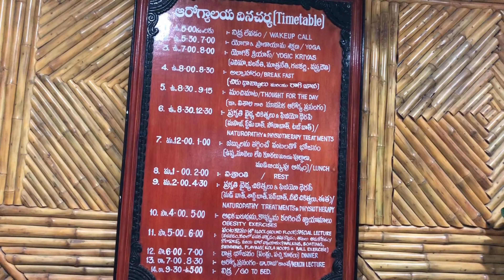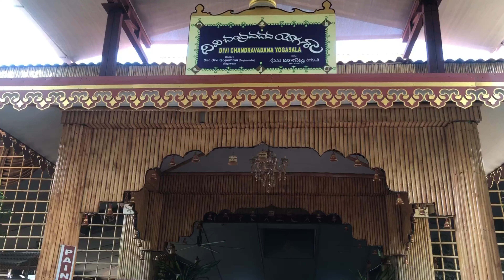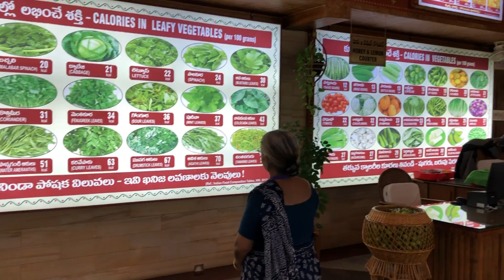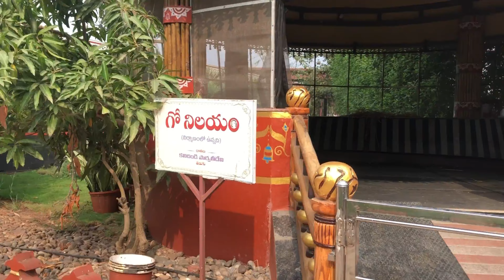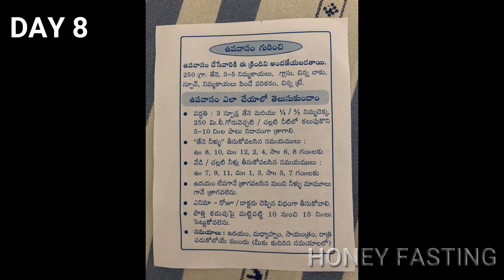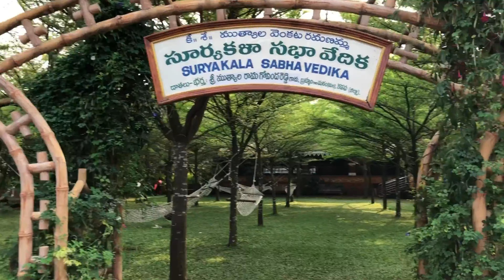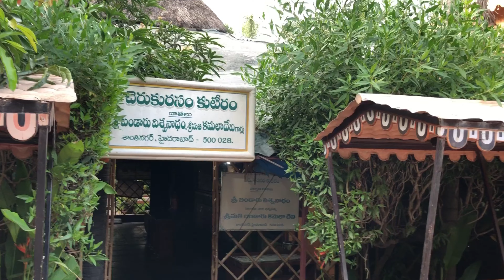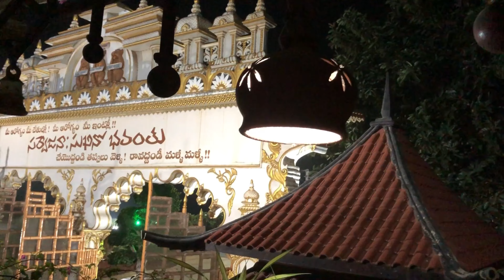Manthena Satyanarayana Raju Ashramam 15 days || Nature Cure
The Manthena Satyanarayana Raju 15-day health camp is a program organized by the Manthena Satyanarayana Raju Arogyalayam (ashramam). During this camp, participants undergo a structured regimen focused on holistic health and wellness.

Typically, the health camp includes various activities such as:

Dietary Guidance: Participants are provided with guidance on adopting a plant-based diet that includes fruits, vegetables, nuts, seeds, and grains. The emphasis is on natural, unprocessed foods that promote health and vitality.

Yoga and Meditation: The camp may include daily yoga sessions tailored to participants' fitness levels. Meditation sessions may also be offered to help promote mental well-being and relaxation.

Educational Workshops: Participants may attend workshops or lectures covering topics such as nutrition, lifestyle management, stress reduction, and holistic health principles.

Physical Activity: In addition to yoga, participants may engage in other forms of physical activity such as walking, stretching exercises, or low-impact workouts.

Individual Consultations: Participants may have the opportunity to meet with health professionals or counselors for personalized advice and support.

Community Support: The camp provides a supportive environment where participants can connect with others who share similar health goals and challenges.

Overall, the 15-day health camp aims to empower participants to take charge of their health and well-being by adopting healthy lifestyle habits that they can continue beyond the duration of the camp. It provides them with the tools, knowledge, and support they need to make positive changes for long-term health benefits.

Chapters:
00:00 Introduction
00:53 Reception
01:29 Health Lecture Hall
02:05 First Lecture of Health Camp
02:12 Acupuncture Awareness
02:22 Mud Bath Awareness
02:31 Chandrakala Sabha Vedhika
02:45 Raju Gari First Lecture
03:00 Interaction with Raju Garu after class
03:37 Daily Morning Yoga
04:19 Yogic Kriyas
05:08 Pain Relief Yoga
05:25 Physiotherapy
05:33 Sports Complex
06:43 Accommodation Buildings
06:45 Prithvi Bhavan
06:54 Jal Bhavan
07:13 Vayu Bhavan
07:34 Tej Bhavan
07:52 Akash Bhavan
08:04 Cooking Classes
08:25 Dinning Hall
10:09 Paddle Boating
12:55 Cow Shed
13:37 Green Gym
14:28 Krishnaveni Swimming Pool
14:58 Swimming Coaches
15:35 Raja Yoga Meditation (Brahma Kumaris)
16:48 Raju Garu with Swaminarayan Monks
19:11 Shiva Temple
19:28 Krishnamma Jula
20:50 Cinema Theater
21:20 New Kitchen
22:11 Manchi Maata daily class
22:33 Pournami Night Light off in Ashram
24:04 15 Days Food
24:49 Special Breakfast
26:02 Special Dinner
27:43 Cultural Programs
30:41 Sugar Cane Juice point
30:55 Coconut Water point
31:45 Rabbits, Rats, Parrots
34:16 Solar Power Plant Inauguration
36:04 Plant Nursery
36:42 Back & Knee Pain Yoga